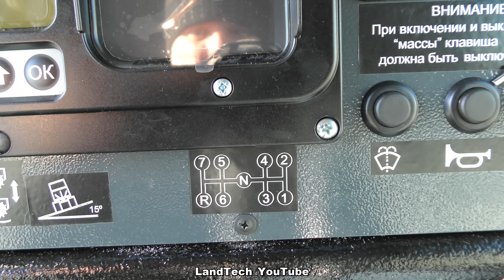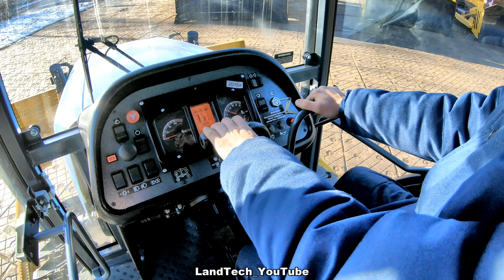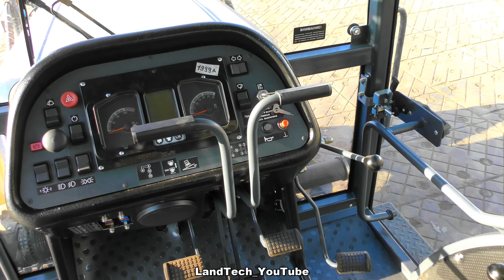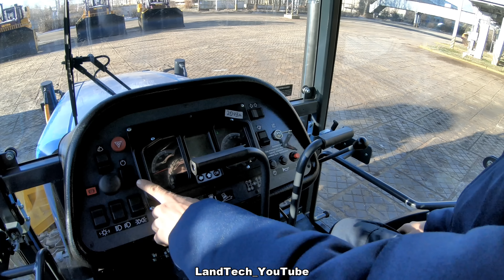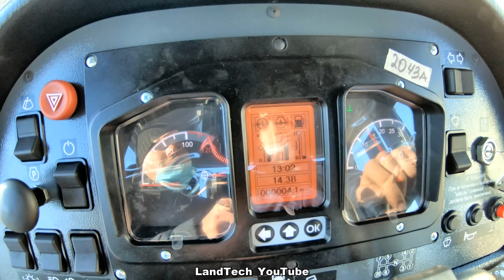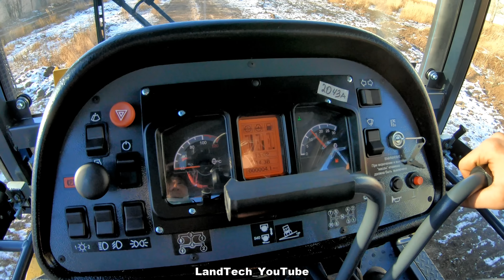Гусеничный трактор Агромаш-90ТГ - именно так выглядит легендарный советский ДТ-75 в 2021 году!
Новый гусеничный трактор Агромаш-90ТГ на сегодня является единственным Российским гусеничным трактором - наследником легендарного трактора ДТ-75!
Трактор АГРОМАШ 90ТГ является гусеничным сельскохозяйственным трактором общего назначения, тягового класса 3, предназначенным для выполнения основных сельскохозяйственных работ, например пахота, культивация, посев, боронование, выполнение легких дорожно-землеройных, мелиоративных и погрузочных работ. Болотоходная (Торфяная) модификация трактора способна выполнять различные работы на переувлажненных и болотистых почвах.
На сегодня выпускаются две основные модификации трактора: АГРОМАШ 90ТГА с двигателем А-41СИ-02 мощностью 100 л.с. и АГРОМАШ 90ТГМ с двигателем Д-245.5S2 мощностью 95 л.с.
В стандартной комплектации трактор оснащается 7ми ступенчатой коробкой передач, а по отдельному заказу трактор оборудуется ходоуменьшителем или реверс-редуктором.
Заднее навесное устройство имеет грузоподъемность 1800 кг.
Вал отбора мощности (ВОМ) имеет 540 об/мин, но может быть укомплектован набором для для переналадки ВОМ на 1000 об/мин.
Трактор оснащен пневматической системой, основное назначение которой снижение усилий при управлении тормозами механизма поворота, остановочными тормозами и главной муфтой сцепления. Кроме того, возможна буксировка колесного прицепа полной массой до 17,5 тонн, оборудованного тормозной системой.
Гусеничная цепь основной модификации трактора имеет ширину 390 мм. При этом ширина колеи трактора составляет 1330 мм.
Торфяная модификация трактора оборудуется гусеничными цепями шириной 670 мм. При этом колея трактора составляет 1570 мм.
Трактор может быть укомплектованы различным оборудованием, в зависимости от заказа, например поворотным и не поворотным передним отвалом, передними грузами и др.
По отдельному заказу на трактор может быть установлен кондиционер.

Съемки организованы при поддержке официального дилера по продаже техники АГРОМАШ,   ООО «ИК Трейд-Ю» (г. Чебоксары)!
Данная компания занимается продвижением и продажей тракторов и комбайнов Агромаш, а также обеспечением гарантийно-сервисного обслуживания и поставки запасных частей по всей территории Российской Федерации, стран СНГ, ближнего и дальнего зарубежья.

Технические характеристики и описание трактора АГРОМАШ 90ТГ на официальном сайте компании АГРОМАШ

Не забудьте так же заглянуть на мою страничку в инстаграм: @landtech_youtube